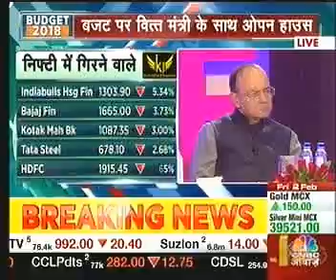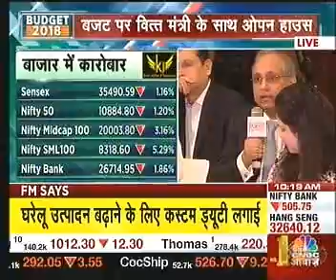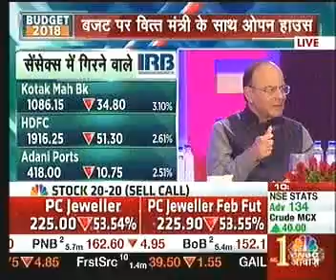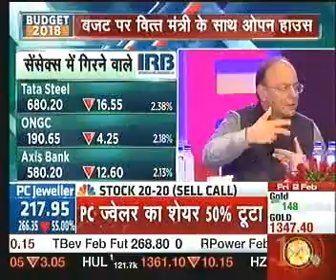Mr Chandrajit Banarjee, DG, CII Asking Question on Budget 2018 from Shri Arun Jaitley at CNBC Awaaz